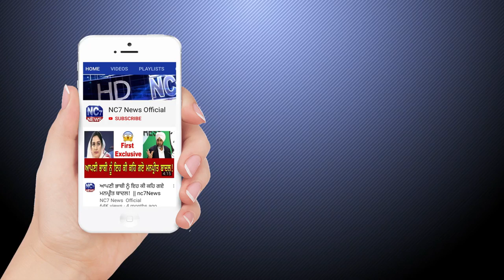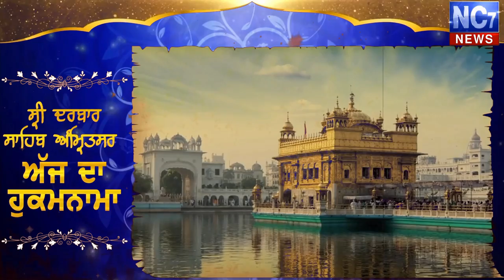4 March 2020 | Today's Hukamnama | Harmandir Sahib | Golden Temple, Amritsar | Nc7News